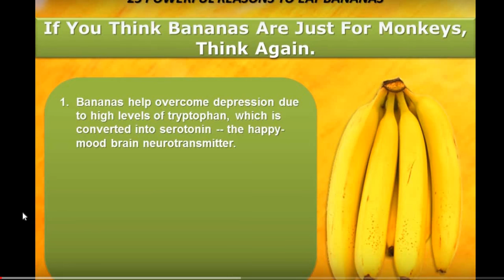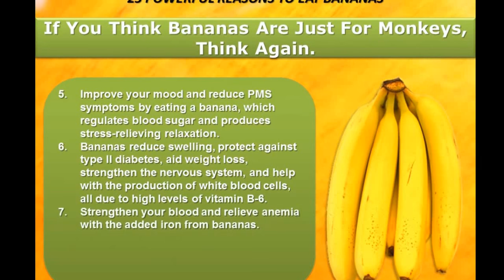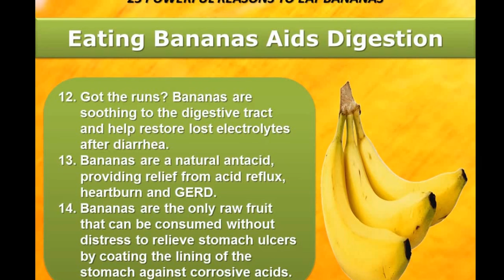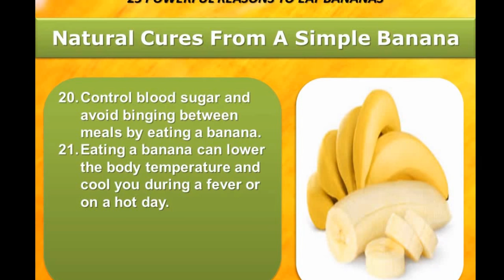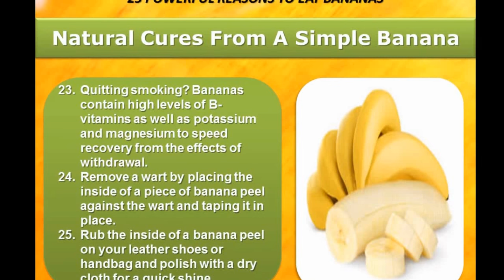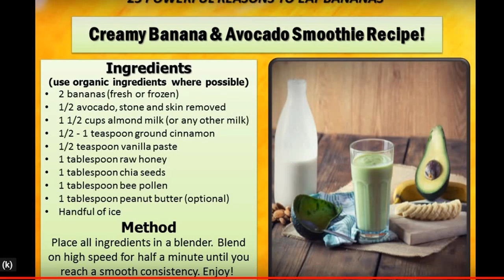Health Benefits of Fruits | Benefits of Eating Bananas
As we all know, bananas are one of the most popular fruits worldwide. It contains essential nutrients that can have a protective impact on health.  Eating bananas can help reduce the risk of cancer and lower blood pressure.

In this video, you can look the potential health benefits of bananas, such as improving heart health and promoting regularity. It also examines the possible health risks that doctors have associated with bananas. It combats depression, make you smarter, cure hangovers, relieve morning sickness, diabetes, osteoporosis and blindness. They can cure the itch of a mosquito bite and put a great shine on your shoes.

"I RESEARCH and POST with CARE,